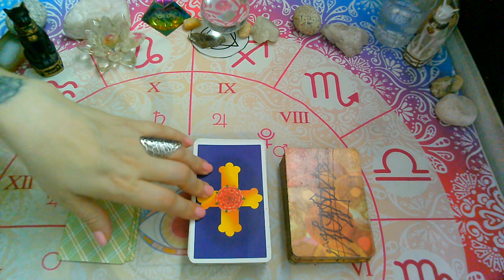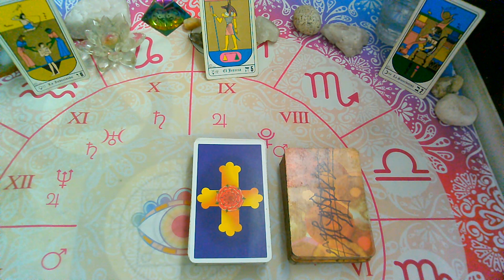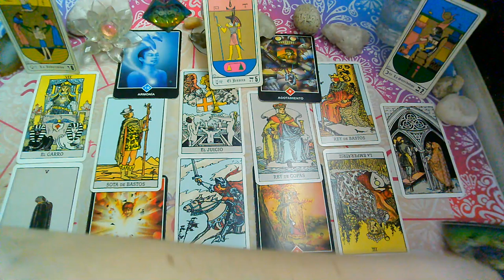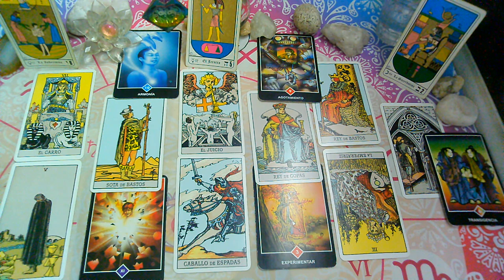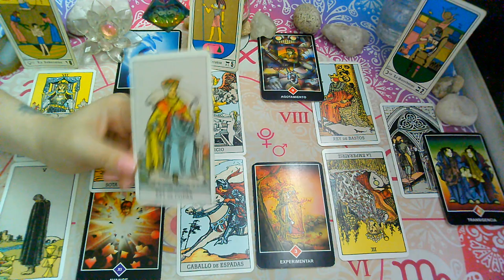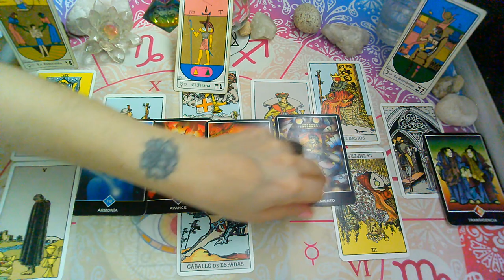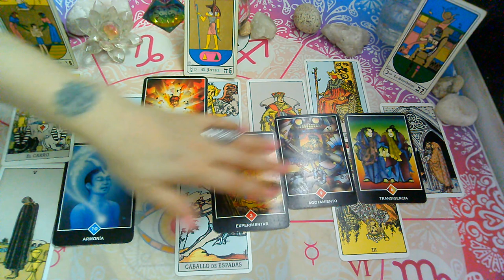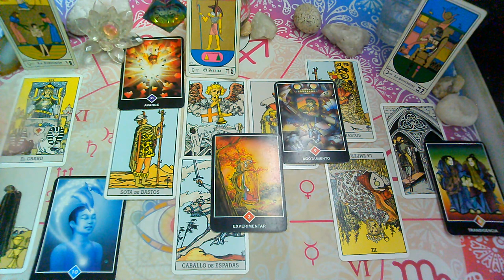*SAGITARIO*♐😍"EX PAREJA" Que siente?Que piensa?Que hará?(2DA Quincena)OCTUBRE 2020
💜FanPage FACEBOOK :
@Supernova tarot

Creative Commons.